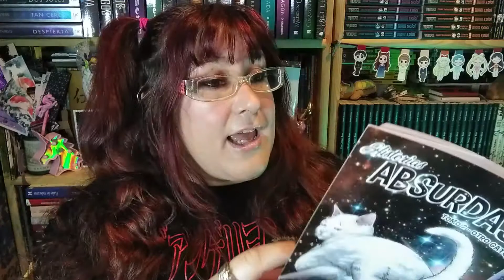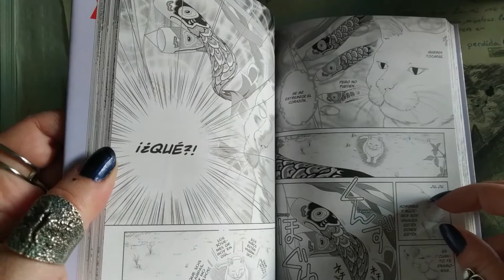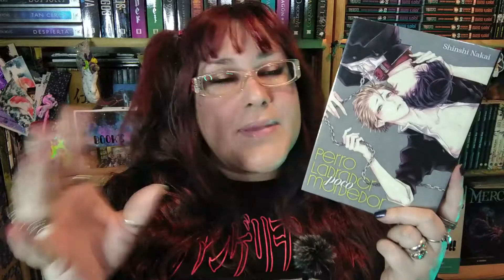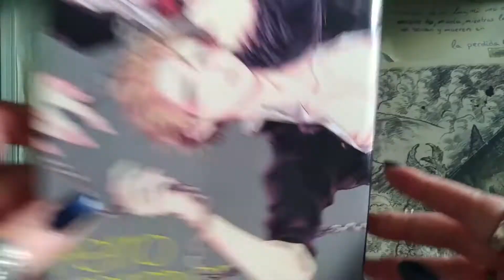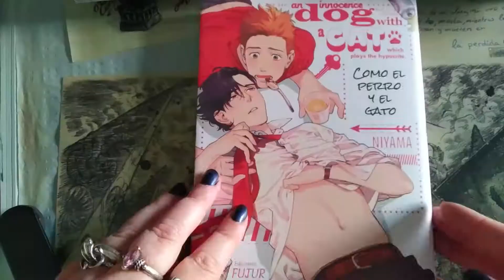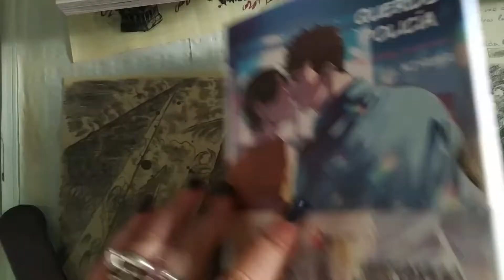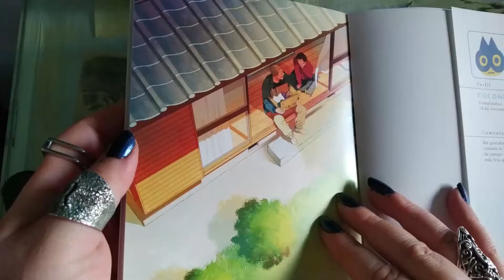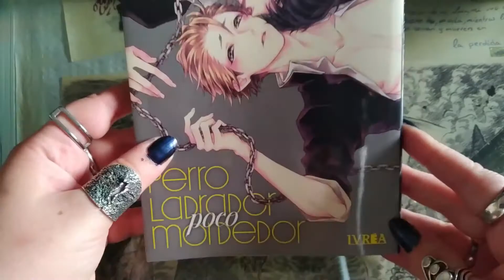Wrap up MANGA lecturas de septiembre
Hola!!!
Mucho yaoi, amor y un tanto de absurdez 😅🤣
hoy os trago otro wrap up de septiembre pero en este caso de los mangas que me lei.

00:00 presentación
00:27 HISTORIAS ABSURDAS 2 de Rei Arai publicado por Fandogamia
02:54 PERRO LADRADOR, POCO MORDEDOR de SHINSHI NAKAI publicado por Ivrea
06:36 Como el perro y el gato de NIYAMA publicado por Fujur
08:46 Mi querido policía de NIYAMA publicado por Fujur
11:10 RESTART AFTER COME BACK HOME de Cocomi publicado por Milky way